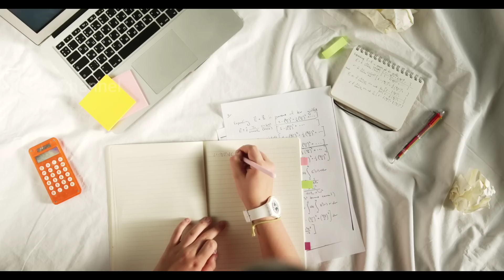रात को सोने से पहले केवल 11 बार बोल दे || रात में ही देखे इसका चमत्कार || Bageshwar Dham